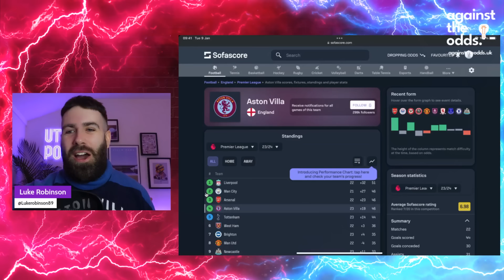SHEFFIELD UNITED 0-5 ASTON VILLA | MATCH REACTION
Join Luke for his match reaction of Sheffield United 0-5 Aston Villa in the Premier League.